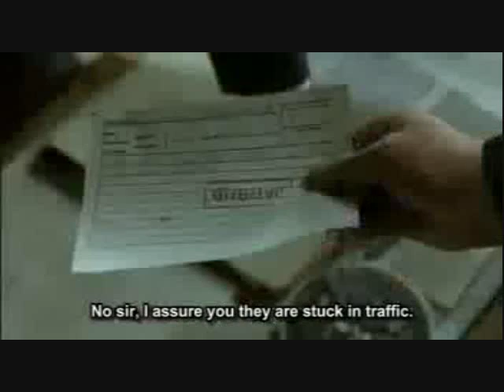Hitler's relief is late